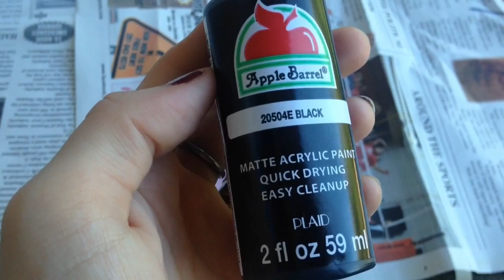DIY Jack Skellington Pumpkin!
I hope you enjoyed this video! It was pretty fun to make! Thanks!